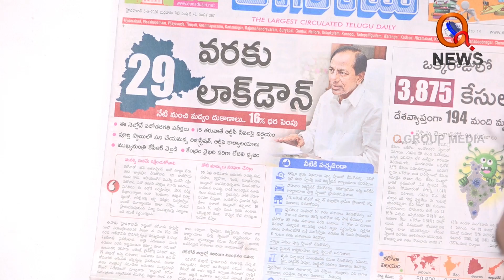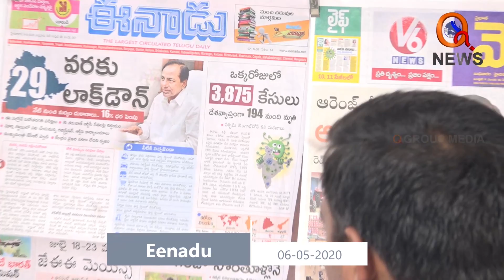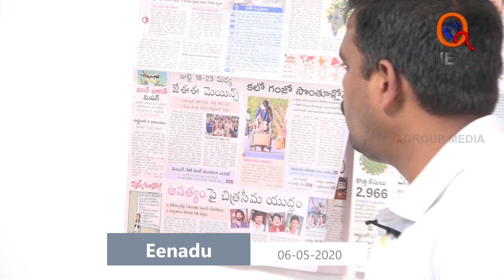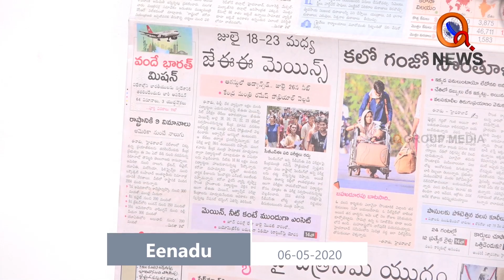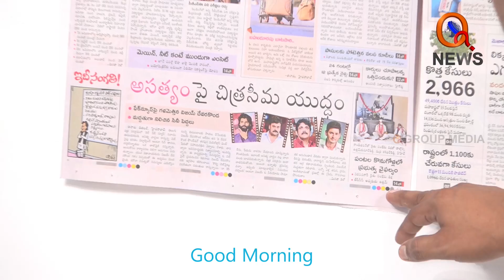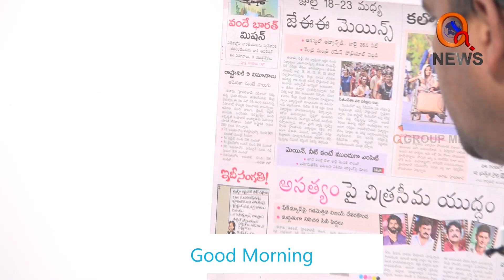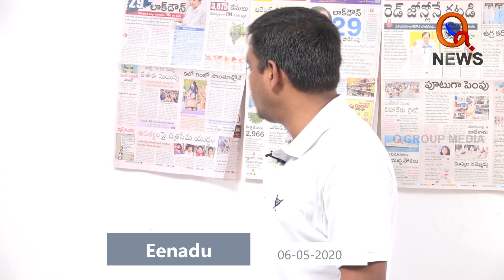ఈనాడులో ఇవాళ 06-05-2020 || Q News || Morning News With Mallanna || QGroupMedia